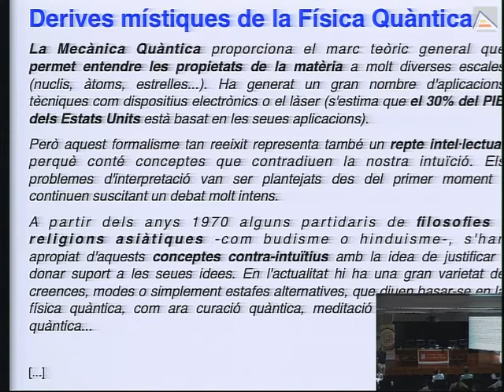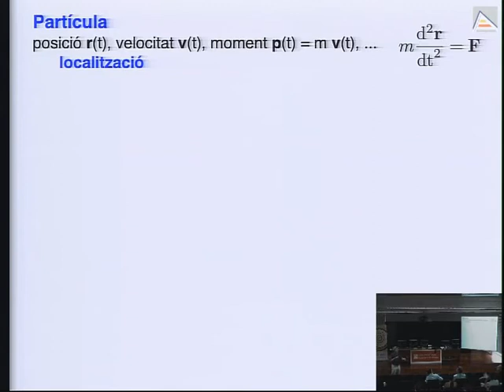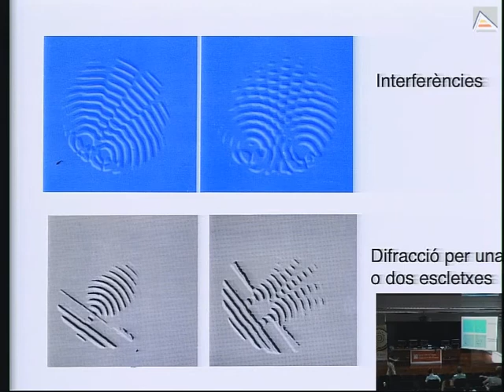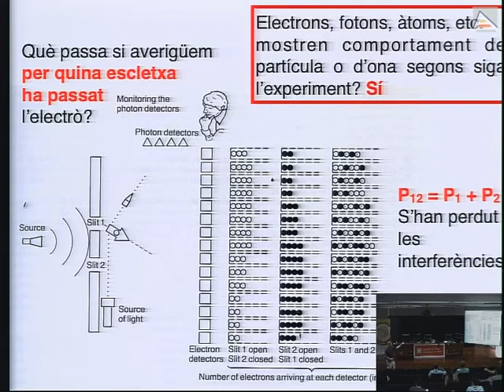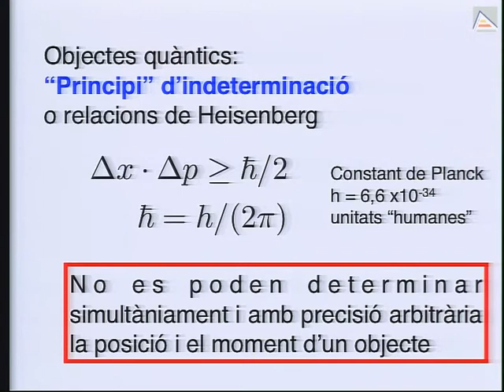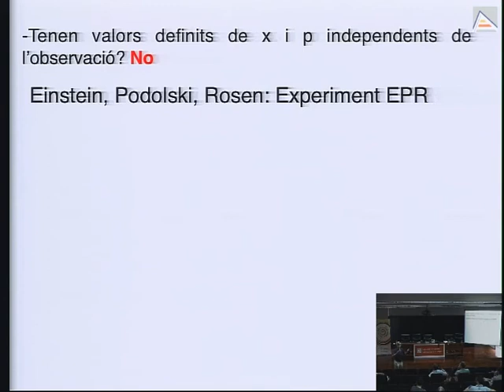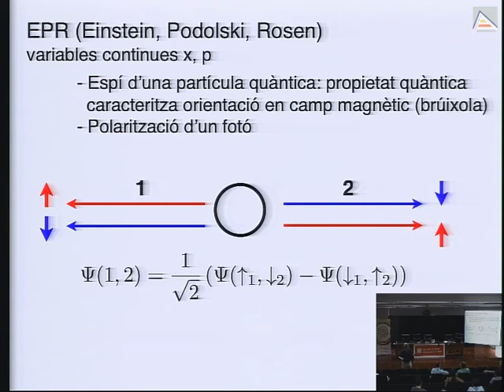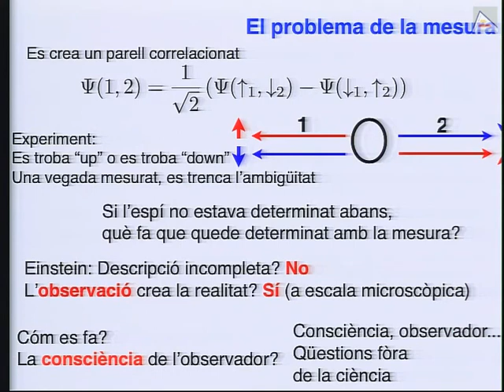Derivas misticas de la mecanica cuantica I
¿Te has preguntado alguna vez qué es la mecánica cuántica? ¿Por qué muchas alternativas hacen uso de ella? ¿Tienen realmente fundamento estas terapias según esta teoría? En esta charla, Jesús Navarro no explicará los principios básicos y fundamentos de la mecánica cuántica y cuáles son los argumentos que mal utilizan algunos partidarios de filosofías y religiones asiáticas. Nos introducirá, con ejemplos, en los grandes misterios de la mecánica cuántica, desde el problema de la doble rendija y la dualidad partícula-onda hasta el entrelazamiento cuántico. Siento decir que hay un problema con el audio a partir de la mitad aproximadamente del videostreaming.